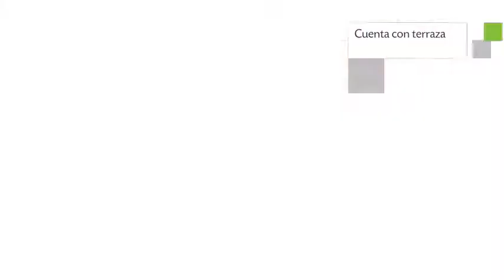Zicatela Suites, Apartamentos en Puerto Escondido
Zicatela Suites ubicado en Calle del Morro s/n, Colonia Santa Maria, presenta Apartamentos con jardín, terraza y habitaciones no fumadores. Su amable personal te asistirá en cualquier problema que puedas tener durante tu estancia. El check in comienza a las 14:00 y el check out  finaliza a las 18:00.